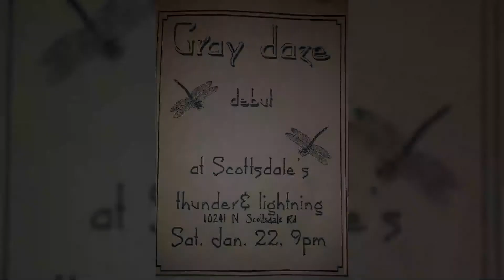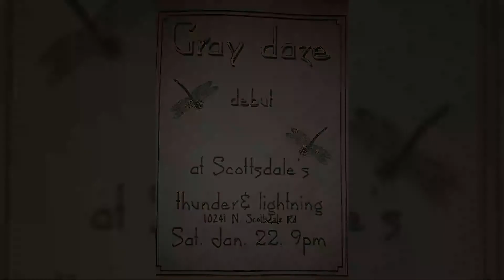Grey Daze (Gray Daze) - Starting To Fly (Scottsdale's Thunder & Lightning Debut Performance)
Band's live debut.